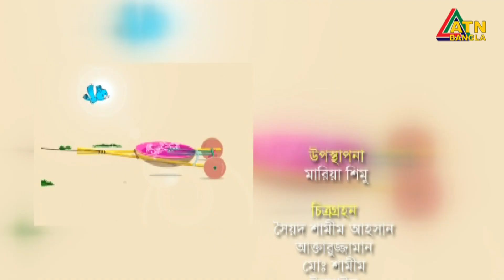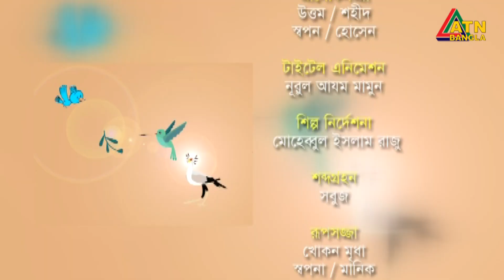ওয়াহিদা ইসলাম কাকলী। বিউটি এক্সপার্ট, পারফেক্ট বিউটি পার্লার। Chumuke | ATN Bangla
ওয়াহিদা ইসলাম কাকলী। বিউটি এক্সপার্ট, পারফেক্ট বিউটি পার্লার। Chayer Chumuke | 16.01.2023 | ATN Bangla